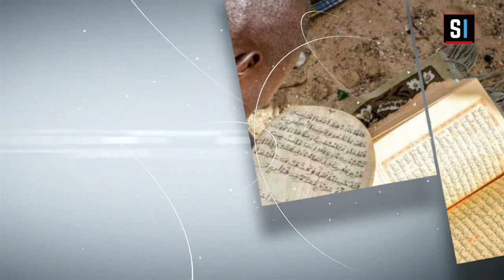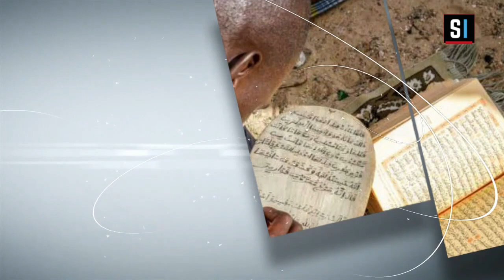Xam Sa Yonent (Paix. & Salut sur Lui 02: Ses grands-pères maternels - Professeur Imam Mouhamed Sakho